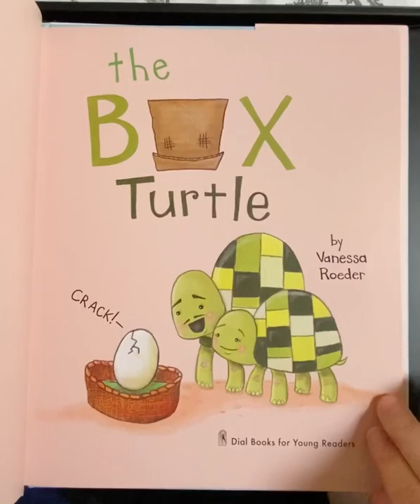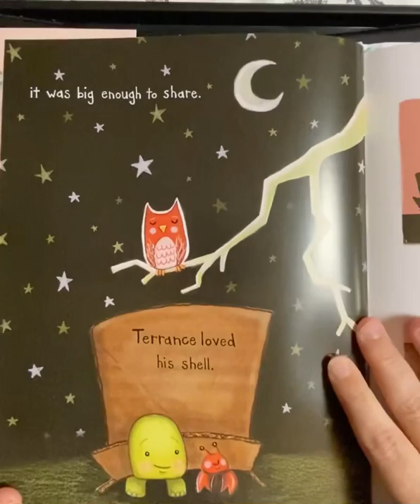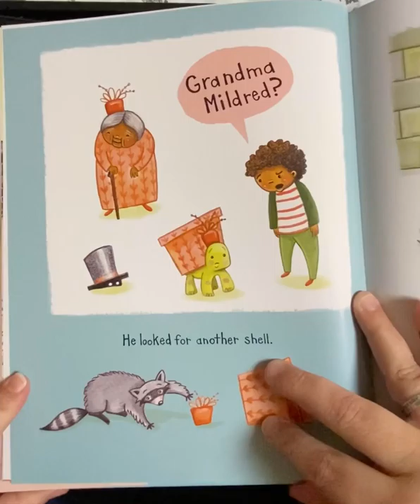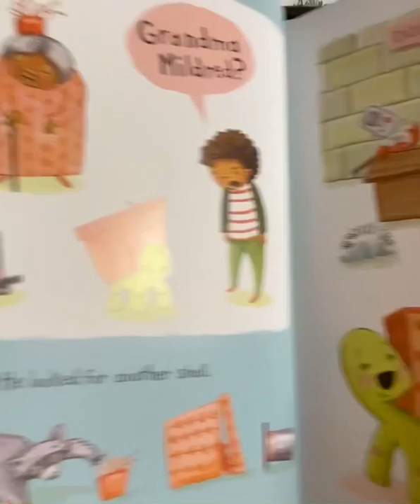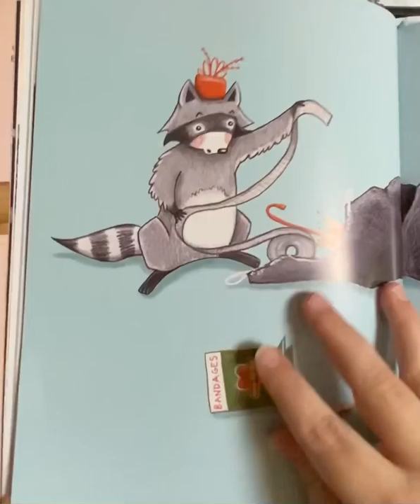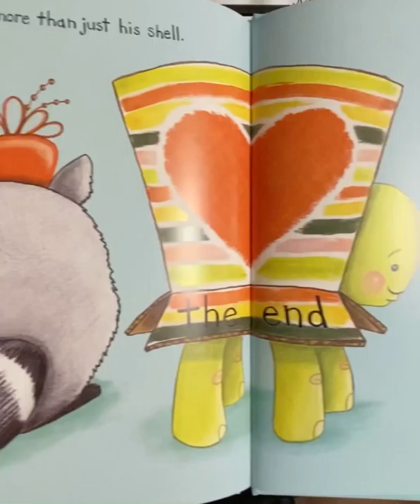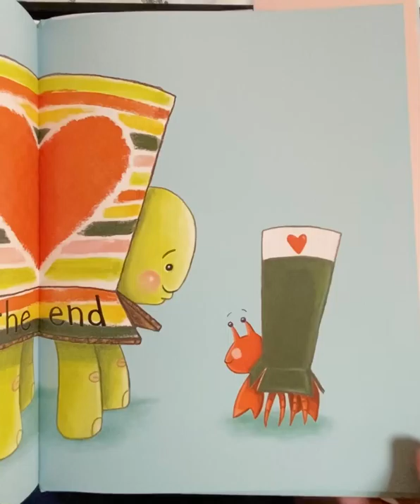The Box Turtle